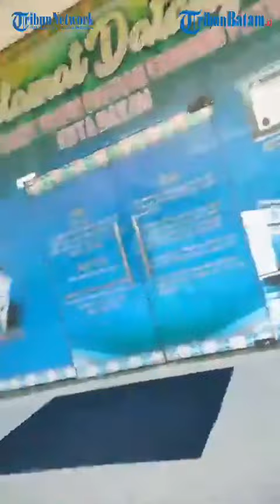Kejari Batam Geledah RSUD Embung Fatimah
Penyidik Kejaksaan Negeri Batam melakukan penggeledahan di RSUD Embung Fatimah yang berlokasi di Batuaji, pada Selasa (30/7/2024).

Sedikitnya ada enam orang dengan rompi Pidsus (Pidana Khusus) dari Kejari Batam melakukan penggeledahan dan pengecekan beberapa berkas.

Pengecekan berawal dari ruangan Direktur, Wadirektur hingga ke lantai 2 Gedung A RSUD Embung Fatimah yang tak lain ruang administrasi dan keuangan.

"Ya benar ada penggeledahan, dugaan kasus korupsi," ujar Kasi Intel Kejaksaan Negeri Batam, Tiyan Andesta singkat.

Lebih kurang 1 jam penggeledahan dilakukan, dan hingga saat ini masih berlangsung.

Terpantau, beberapa pegawai dan staf di RSUD Embung Fatimah Batam juga keluar dari ruang yang tengah digeledah petugas Kejari Batam.
Sementara untuk pelayanan dan operasional rumah sakit masih berjalan normal seperti biasanya.

Hingga saat ini penggeledahan masih berlangsung. Belum diketahui secara pasti dugaan kasus tersebut lantaran masih didalami penyidik.

Editor Video: sya
Uploader: sya